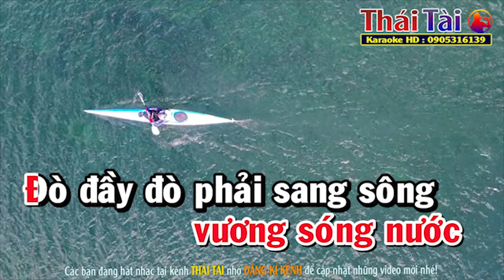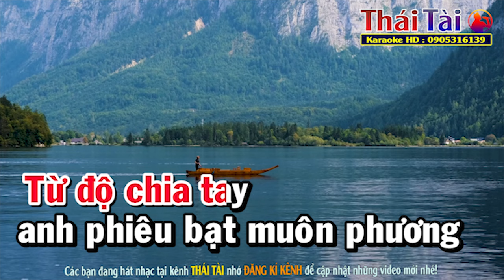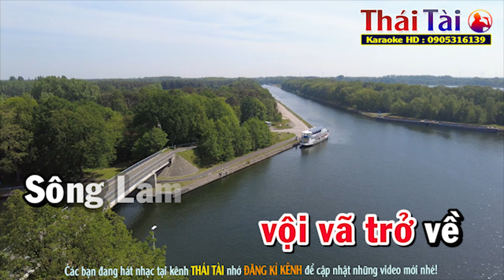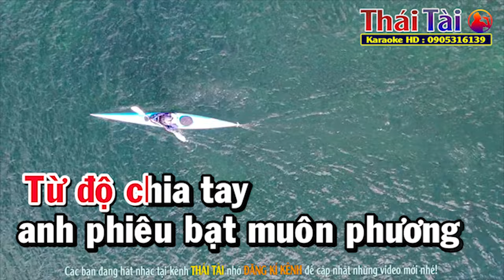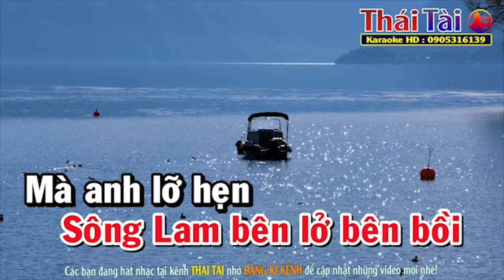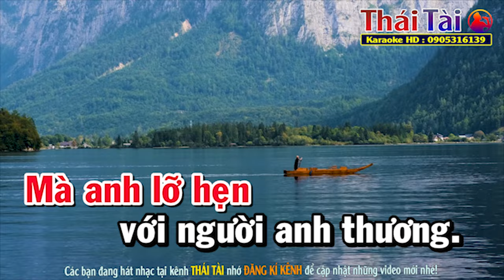Lỡ Hẹn Với Dòng Lam Karaoke Tone Nữ -- Beat Thái Tài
►Bài hát : Lỡ Hẹn Với Dòng Lam
►Sáng tác : Lê Xuân Hòa, thơ Nguyễn Khắc Tú
►Thể loại : karaoke
►Trình bày : Thái Tài